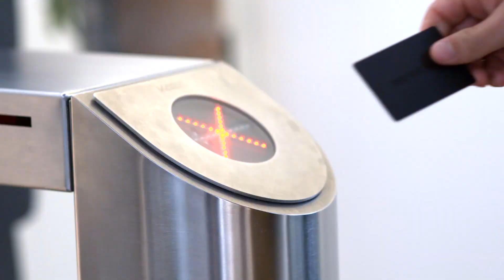Antiguo Alumno: Alvaro Villar (2012), Jefe de Operaciones para América Latina en WeWork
Alvaro Villar López, antiguo alumno de Les Roches Marbella y jefe de operaciones de WeWork Latin America, explica por qué eligió Les Roches Marbella para estudiar dirección hotelera y nos habla sobre su exitosa carrera en WeWork. Para más informaciónb sobre nuestros programas en dirección hotelera, por favor visitar nuestra web